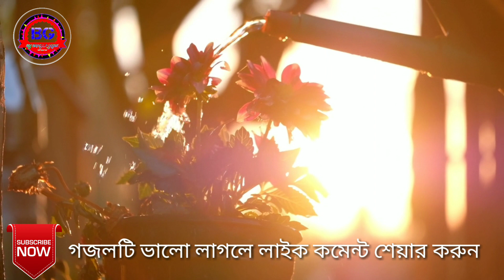সুমধুর কন্ঠে খুবই দুঃখের হৃদয় স্পর্শী মরমী | গজল টি শুনলে চোখে পানি আসে যায় |New Islamic Gojol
সুমধুর কন্ঠে খুবই দুঃখের হৃদয় স্পর্শী মরমী | গজল টি শুনলে চোখে পানি আসে যায়  |New Islamic Gojol || by BG Bangla Gojol

 Song :-Aj na hoy kal tomi jaiba kobore
Artist- Recoding- Edit- Wahedul Islam